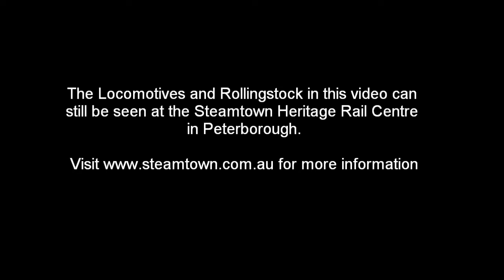Steamtown Peterborough 1997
Ex WAGR Steam Loco W901 and Ex Commonwealth Railways Diesel Shunter NC1 double head a Steamtown tourist train in 1997. As per usual, a fire patrol, hauled by N99, followed the train. While the train was in Peterborough Station Yard, RM86 "Toby" bustled about the yard, on one of the rare occasions that he was out the shed.
The locos and rollingstock, including Toby and N99 are now displayed at the Steamtown Heritage Rail Centre in Peterborough.